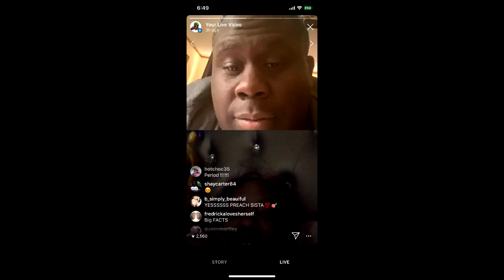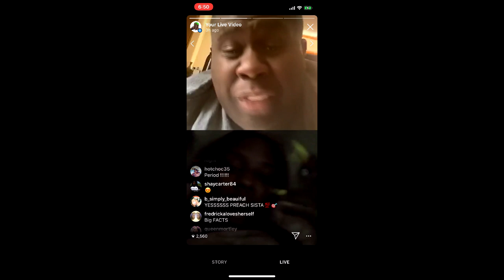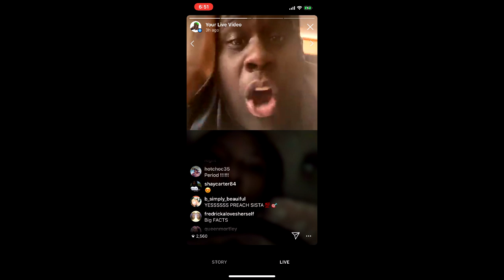MC Shakie Reads 2 Houston Gay Dudes